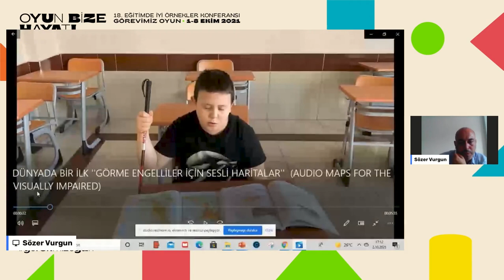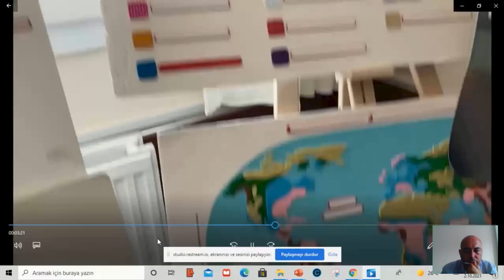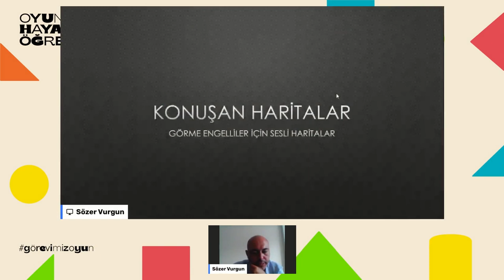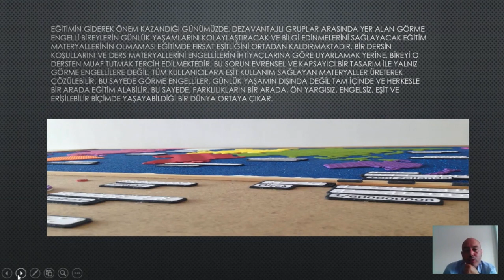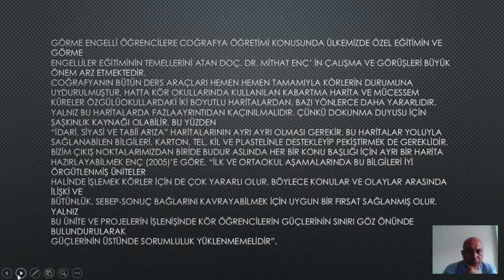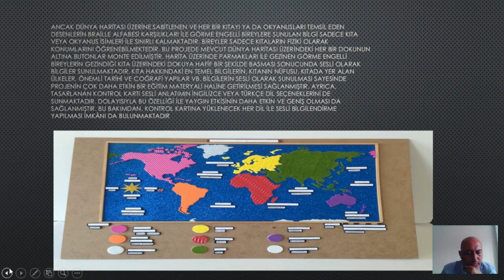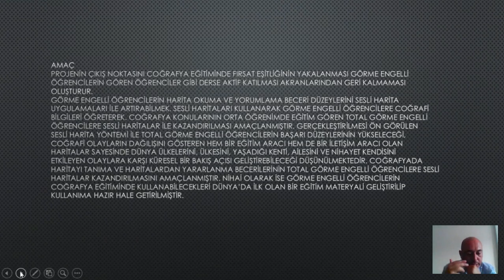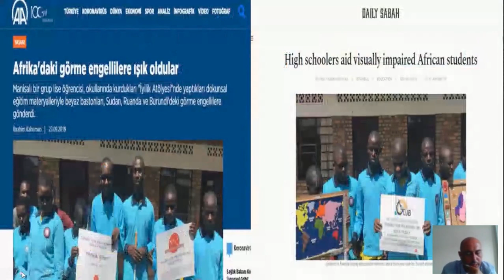18. Eğitimde İyi Örnekler Konferansı I Görme Engelliler İçin Sesli Haritalar